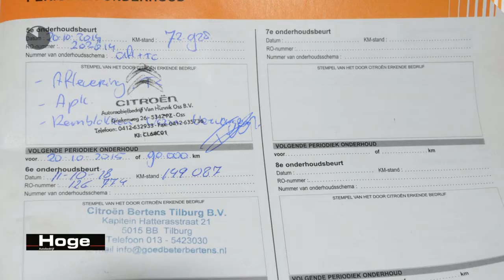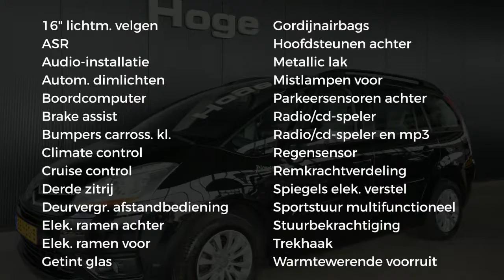Citroën Grand C4 Picasso 1.6 VTi Ambiance 7p. Climate Control PDC Trekhaak All in Prijs Inruil Moge